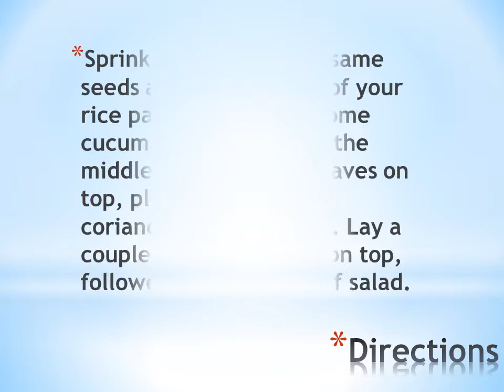Vietnamese Summer Rolls Tofu Recipe